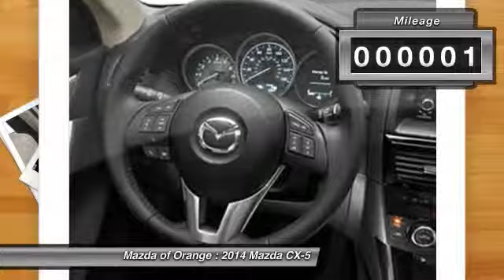2014 Mazda CX-5 Orange CA 00140686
2014 Mazda CX-5 Grand Touring

Don't miss this 2014 Mazda CX-5. It's equipped with Automatic transmission and features a Crystal White Pearl exterior. With 1 miles, You'll want to take this car home. Make a great choice today.